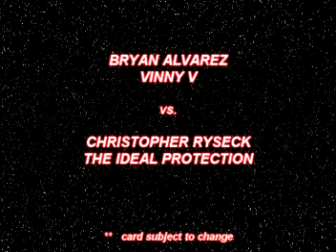TCW - Tulalip Championship Wrestling - video blog #23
This time out, featuring highlights from our 2nd Year Anniversary show and the match between Caden Mathews and Aaron Bolo, with Exile as the guest referee.  Also, news on a new TCW championship and an interview with newcomer, Ethan HD.